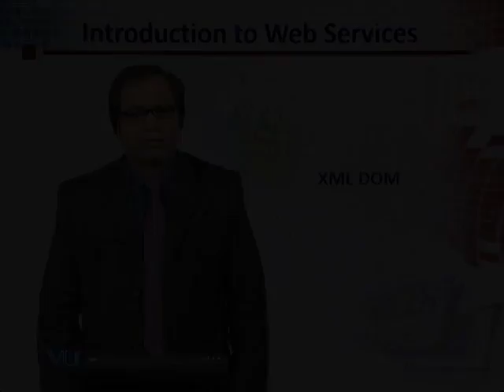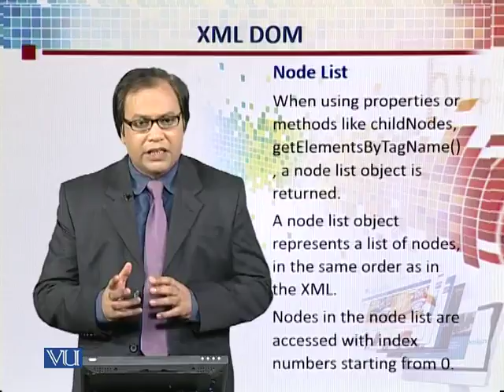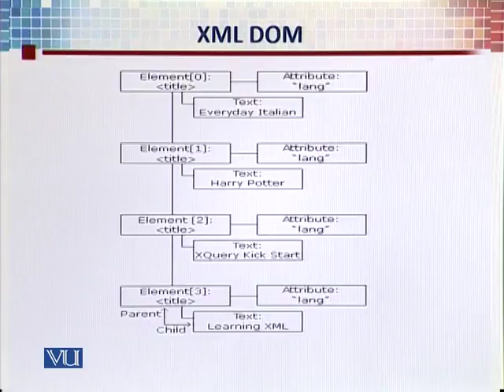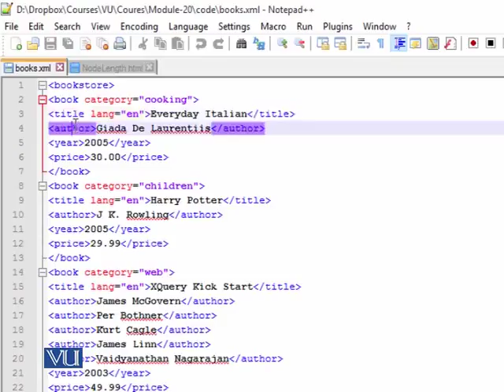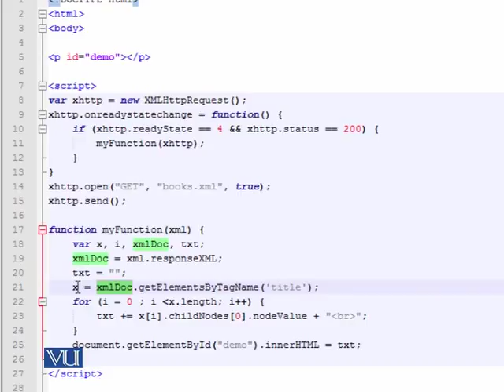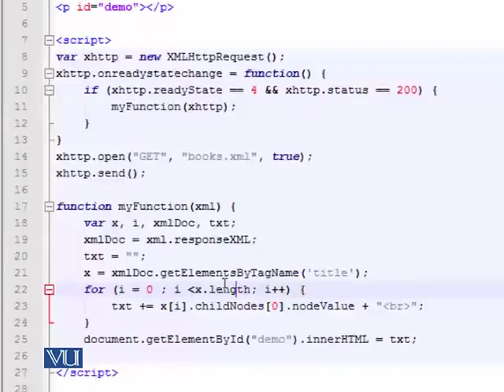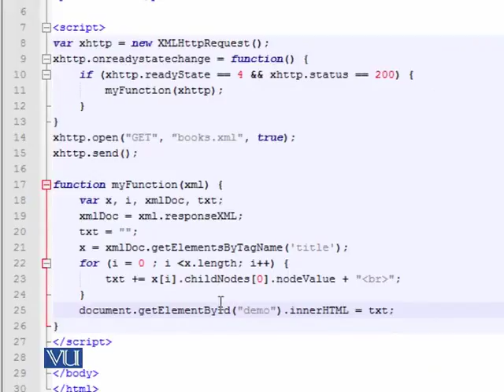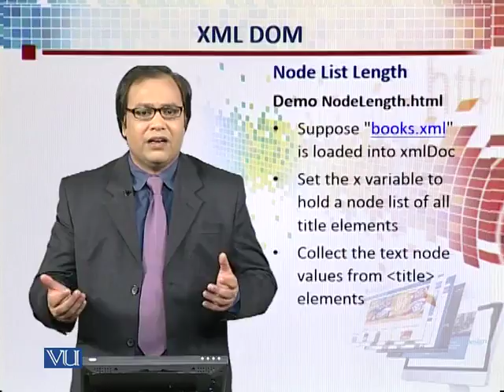CS311_Topic137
Topic: 137